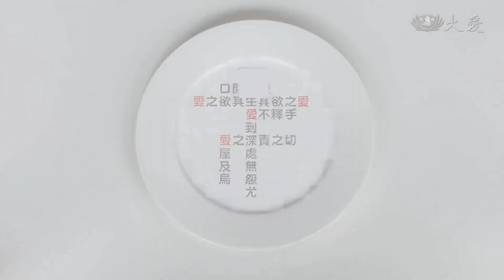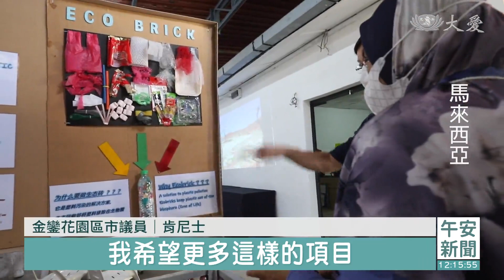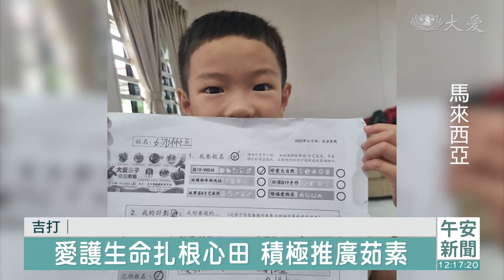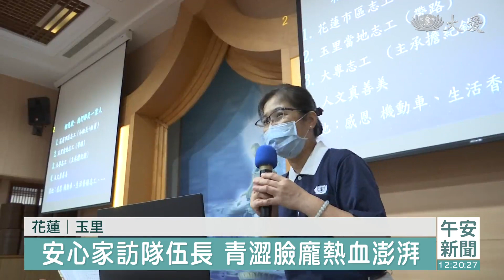大愛新聞 2022-09-25 1200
00:00 - 新聞片頭
00:46 - 宜蘭
01:34 - [國際] 菲奧娜襲加拿大 超過50萬戶停電
03:35 - [國際] 巴基斯坦世紀洪患 醫療人員壓力山大
05:41 - 震後第八天 安心家訪前進花蓮玉里
09:17 - 接受MRI檢查 大貓熊「團團」癲癇腦病變
10:49 - [國際] 黎巴嫩外海沉船死亡人數增至86
15:03 - 善種子開枝散葉 蒲種金鑾環保教育站啟動
16:37 - 吉打親子班惜福市集 所得挹注慈善基金
18:16 - 新澤西社區醫療服務 人醫會守護健康
20:03 - 年輕人挺身而出 安心家訪見習取經
21:51 - 同理病苦發揮所長 演奏愛樂膚慰病痛
23:54 - 梓官國小傀儡戲團 初登場奪佳績